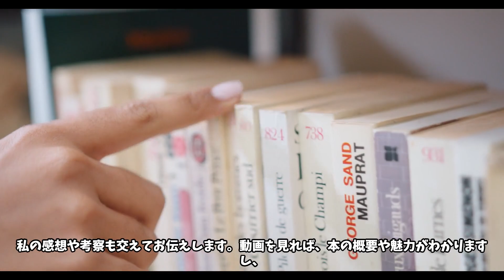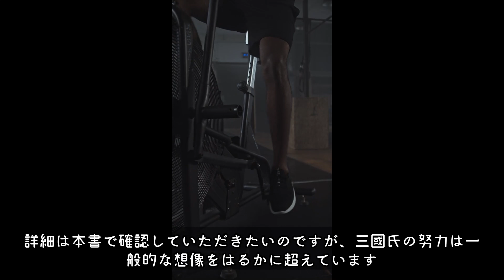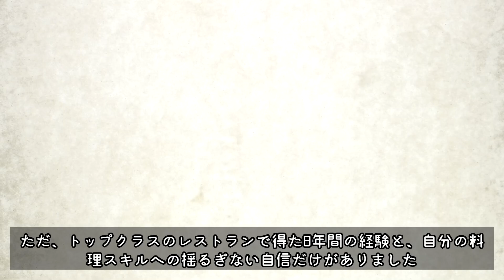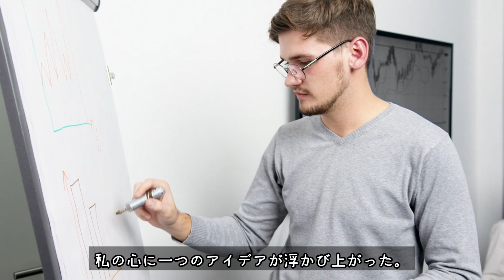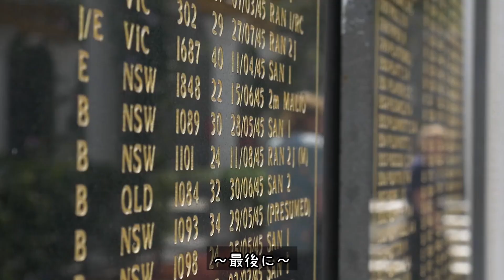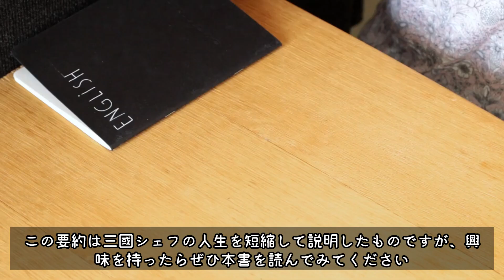【書籍要約】「三流シェフ」の背後に隠された真実！三國清三の努力と成功の物語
三國清三氏、北海道生まれのフレンチシェフの物語。中学卒業後、札幌グランドホテルと帝国ホテルでの修行、駐スイス日本大使の料理人としての経歴、そして東京「オテル・ドゥ・ミクニ」の開店。彼の成功の背後には、想像を超える努力と献身がありました。この動画では、彼の驚くべきキャリアとその背後にある情熱を紹介します。